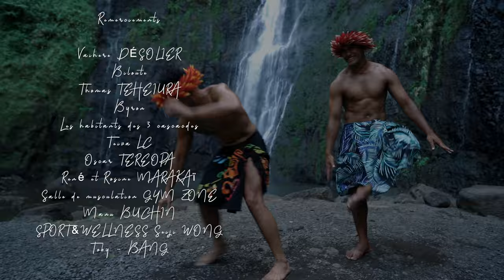Rex Atirai - Tino Nui (Official Music Video)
Cast:
Vaihere DÉSOLIER
Biloute
Thomas Teheiura
Byron sah
avec la participation de
Teiva LC
Mane
Yasmina Apuarii

Singer:
Rex Atirai

Producer:
Nalukea Rameha
Rex Atirai

Visuals:
Yves Edouard Malakaï

NaluRex Productions
MLK Productions